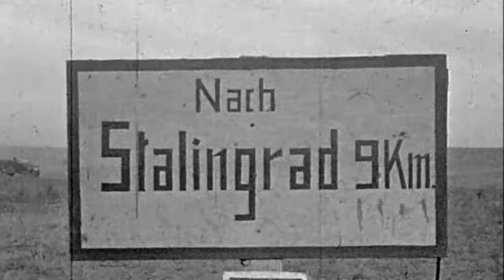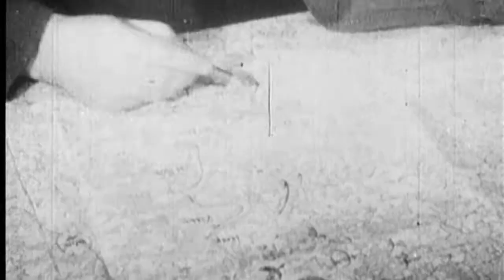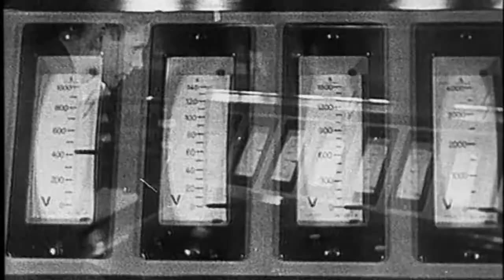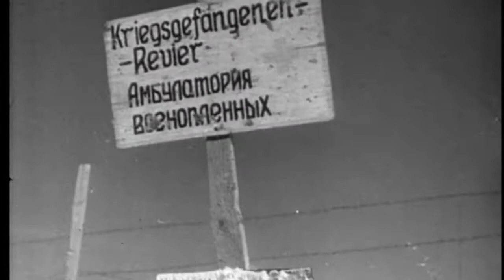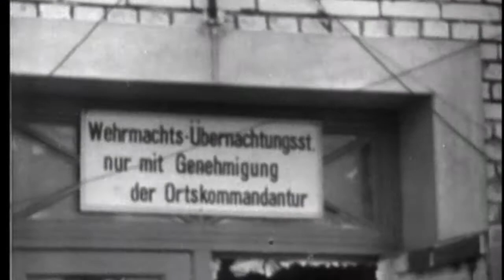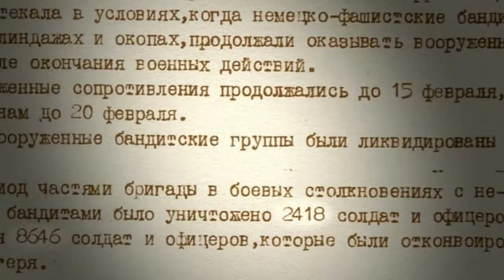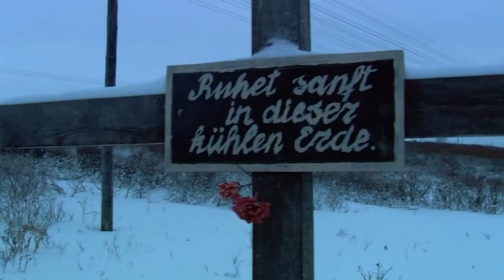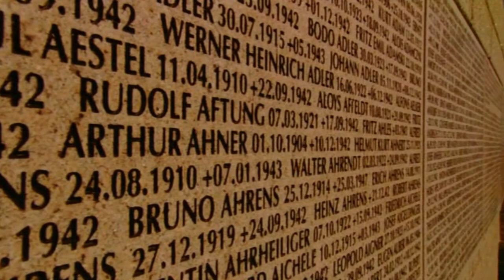Battle Of Stalingrad | World War II Documentary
This documentary consists of three parts, the timestamps for them are:
Part One | "The Attack" | 0:11
Part Two | "The Kessel" | 52:40
Part Three | "The Doom" | 1:47:30

Thorough and interesting documentary about the bloodiest battle of the *Second World War, the Battle of Stalingrad* -- which took place in Soviet (SFSR) Russia. Five months of nonstop major urban warfare, _*from 23 August 1942 until 2 February 1943_ -- the day remaining German soldiers surrendered to Soviet Armed Forces.*

*The Battle of Stalingrad has been described as the greatest defeat in the history of the German Army. It is often identified as the turning point on the Eastern Front, marking the beginning of Hitler's eventual loss of the entire war.*

In a speech on 9 November 1944, *Hitler* blamed the failure of Stalingrad for *_Germany's impending doom._*